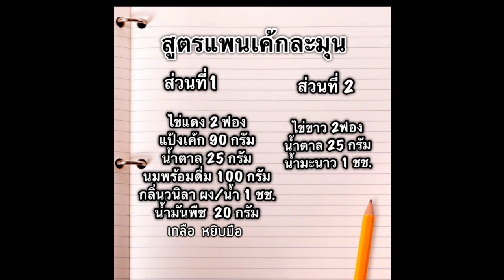เเพนเค้กละมุนลิ้น